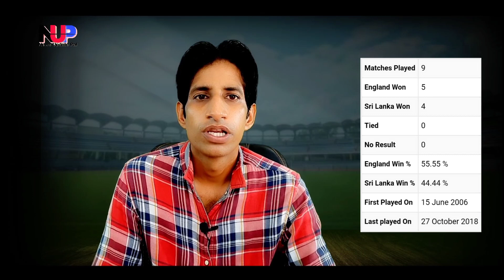England vs Sri Lanka 1st T20 match preview - 23 Jun 2021 | England vs Sri Lanka t20 series live 2021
Sri Lanka tour of England t20 series 1st t20 match preview and playing xi available this video

England vs Sri Lanka 1st t20 match Dream11 team player list today cricket match full information
England team player list
Sri Lanka team player list
ENG vs SL t20 series live telecast and streaming in India